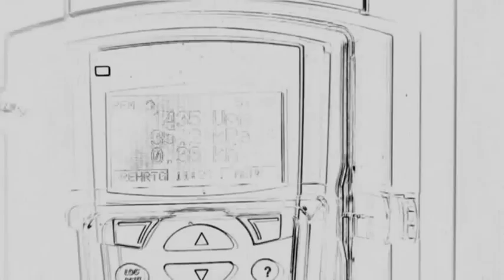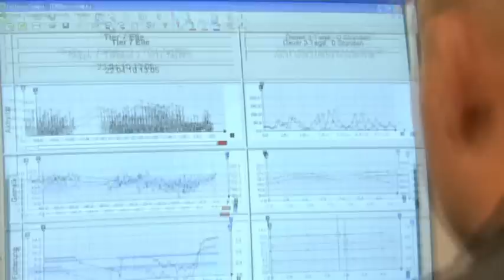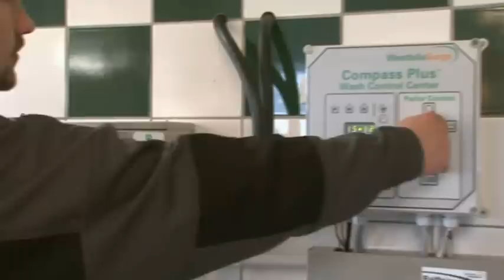SwingOver Melkstand DT70 *** GEA Farm Technologies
Produktlinie WestfaliaSurge:
EuroClass 800 Fischgrätenmelkstand mit Swing Over  2x16:
Swing Over Melkstände gibt es in allen Ausstattungsvarianten. Hochverlegte Milchleitung, Schwenkarm mit oder ohne Abnahme, Melksteuergerät zentral zwischen den Melkplätzen. Viele optionale Ausstattungsvarianten möglich!